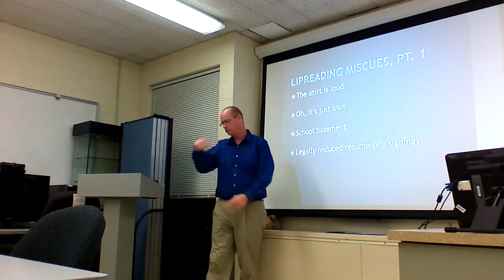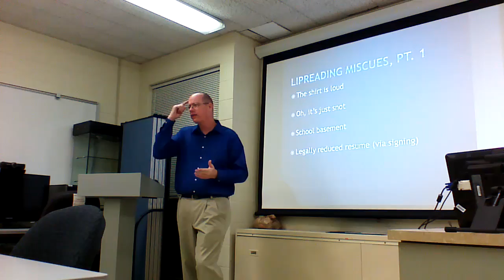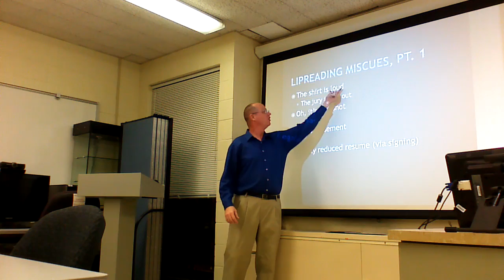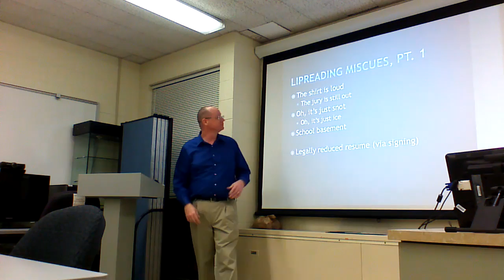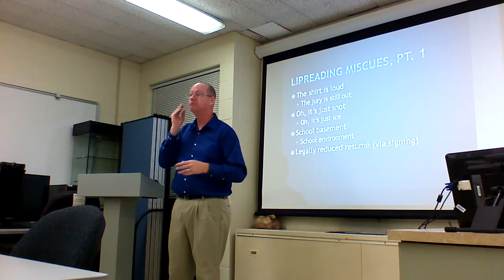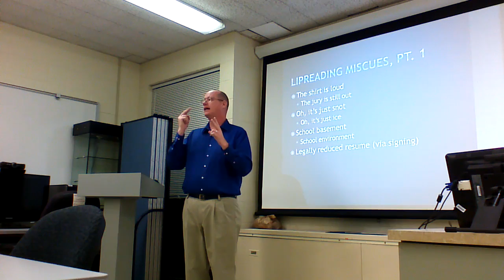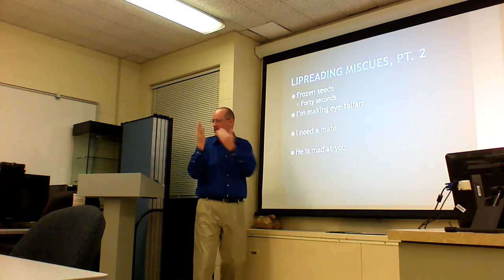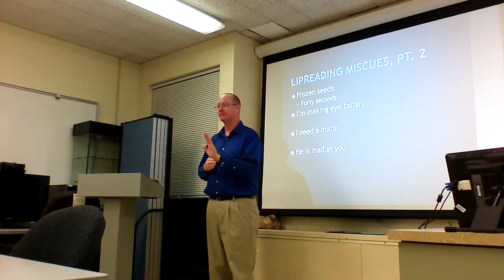The Shirt Is Loud pt1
Thomas Russell shares his life experiences in a Language Model Monday presentation for the Southwestern Illinois chapter of the Illinois Registry of Interpreters for the Deaf.

Thomas Russell grew up in a strictly oral environment, graduating from CID (Central Institute for the Deaf) in St. Louis in 1980. He went on to learn ASL at the age of 25 when he studied for a short time at St. Louis Community College at Florissant Valley (FVCC). Soon after, he transferred to RIT (Rochester Institute of Technology) where he immersed himself in ASL and the deaf world, while obtaining his BS degree in Professional & Technical Communications. Thomas has worked for St. Louis County Government, IMPACT, Inc., a center for independent living in southwestern Illinois, and most recently as an instructor and tutor at FVCC in the interpreter training program. He has sat on various committees and boards over the years: Chair of RTR's Captioned Media committee, GSLAD (Greater St. Louis Association of the Deaf) Athletic Director, and RTR (Round Table Representatives) President and Vice President, RTR's Deaf Community Center Director, and the IDHHC (Illinois Deaf and Hard of Hearing Commission) Licensure Board. Thomas has recently relocated to the Chicago area with his wife, Stephanie, an interpreter, and their two beautiful daughters, Erin, 11, and Catie (Gracie), 6.